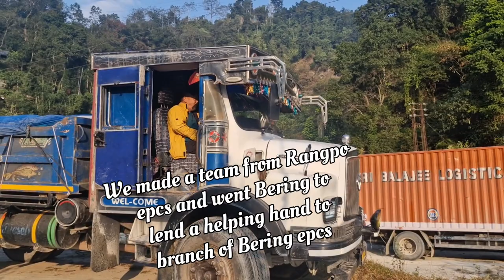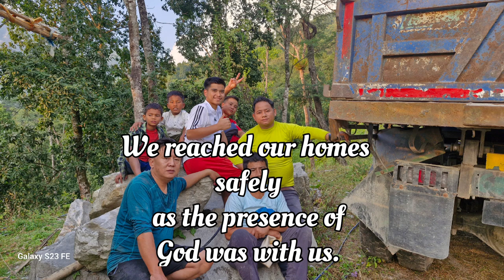Pakyong Bering EPCS vlog church construction